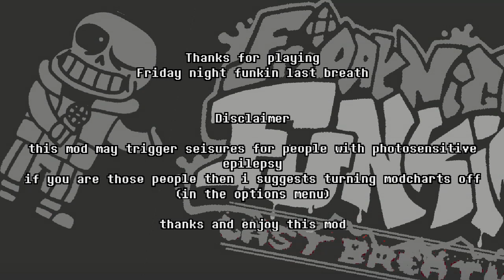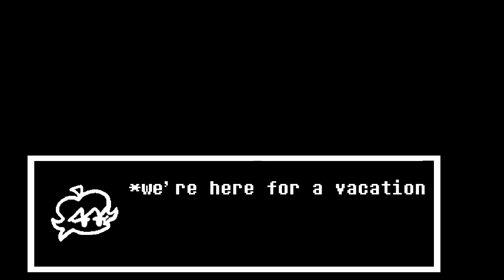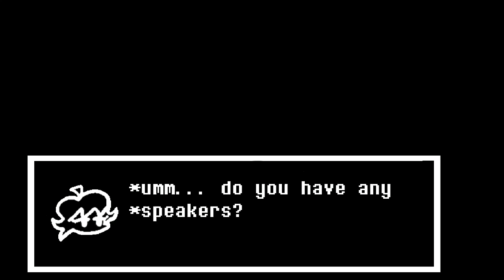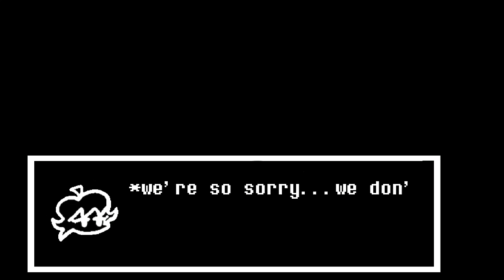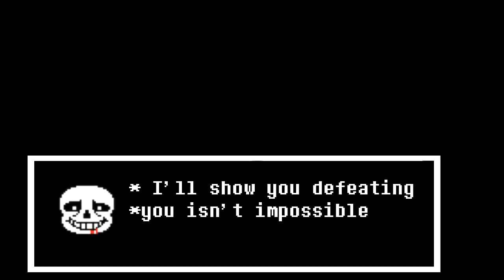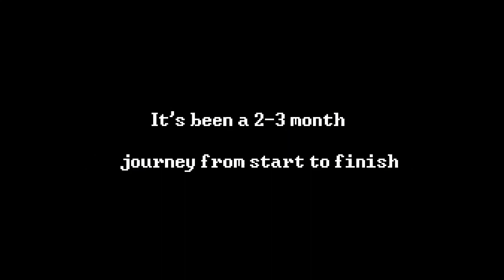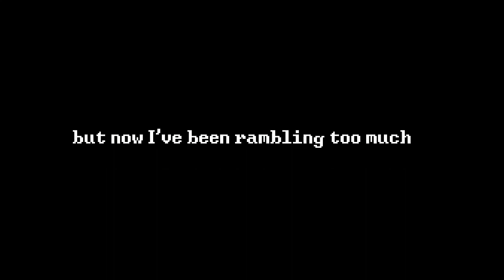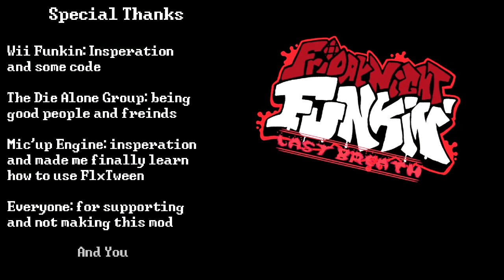Friday Night Funkin Last breath 2.0 Update